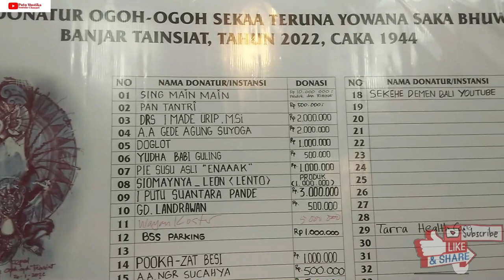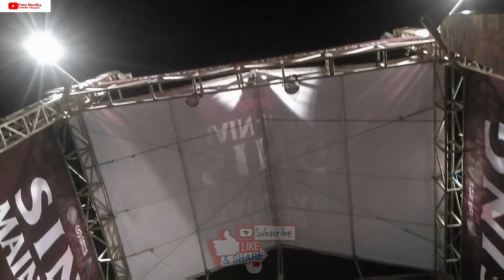Update H-7 Ogoh-Ogoh Banjar Tainsiat Kepet Agung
Bleganjur/Tetabuhan :
SEKA BLEGANJUR : SATYA BUNDHU KENCANA

OGOH-OGOH BANJAR TAINSIAT DENPASAR

tetap dukung channel ini agar bisa terus berkembang